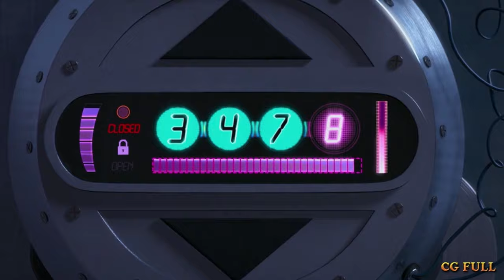Gru Chicken Fight - Despicable me 2(2013) Hd